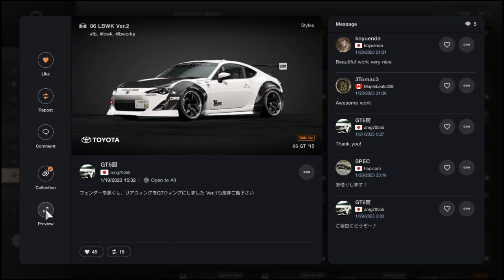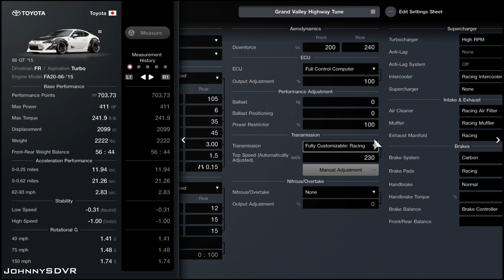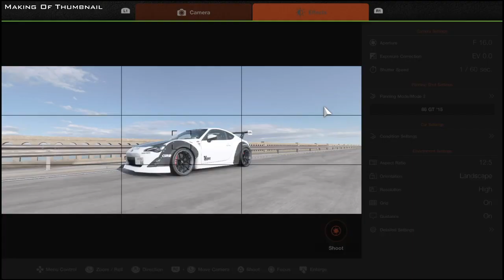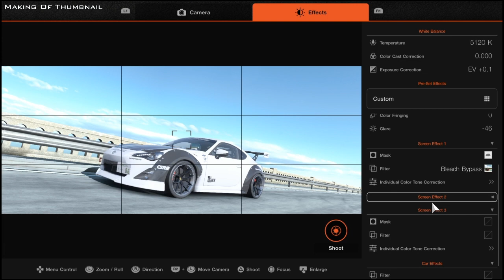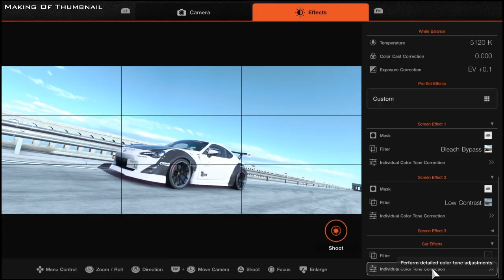Gran Turismo 7 - Toyota 86 GT '15 Tune | Grand Valley Setup | Fully Upgraded | GT7 Tuning Guide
A Professional Grand Valley Highway Tune for the Fully Upgraded Toyota 86 GT '15 in Gran Turismo 7! Made on a regular controller with NO DRIVING ASSISTS. Want to request a Tune?